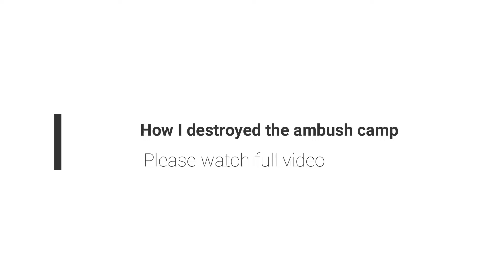Finally I cleared the ambush camp | Days Gone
Days Gone pc mod gameplay.

In this video , I have finally cleared this ambush camp.  In a very strange event, I just got hide myself and I was undetected by freakers and that was the point , I won this fight.

Laptop Configuration :
CPU - AMD Ryzen 7
GPU - 6GB Nvidia RTX 3060
RAM - 16GB RAM
Memory - 2TB SSD